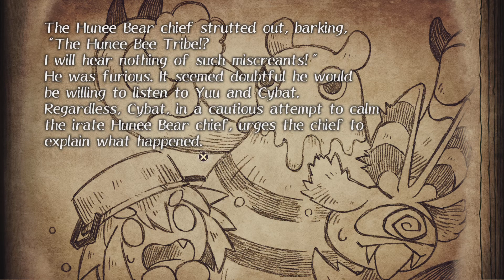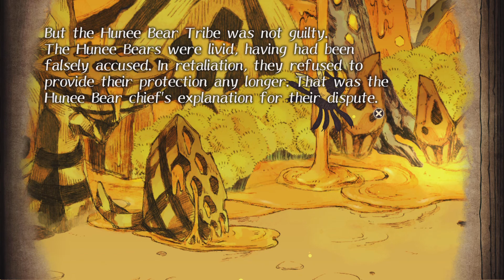The Cruel King and the Great Hero - Part 16 Hunee crystal woods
We head for uncharted territory